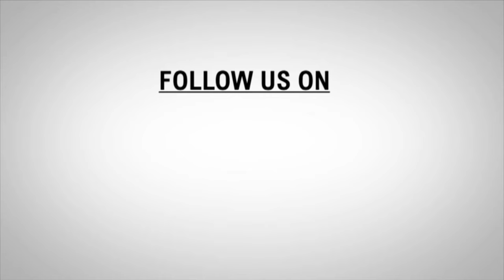All Party Meeting called by PM Modi with Leaders of Jammu & kashmir, begins